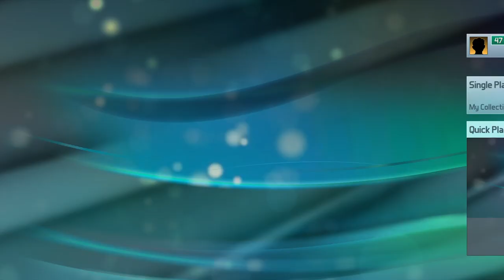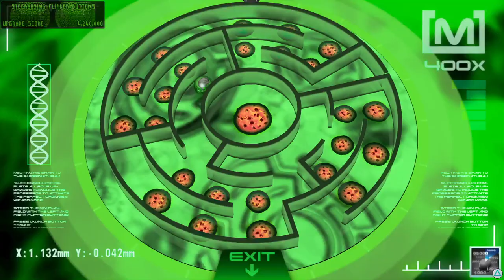Pinball FX 3 - Everything Zen (PS4 Pro)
Kill the Pollution...Pollution.
*All Music and Live Streams by D3DNS1D3*